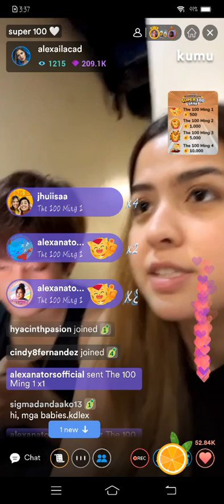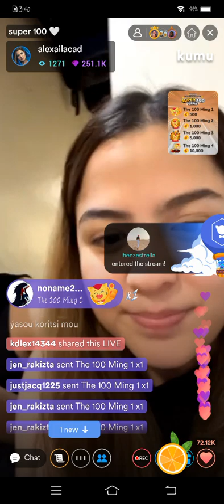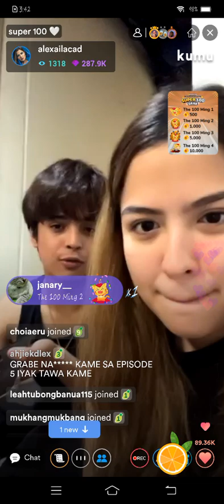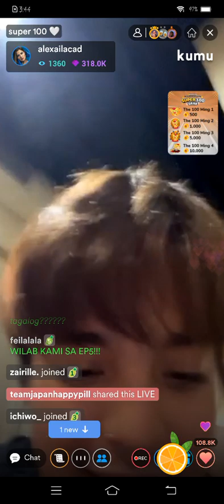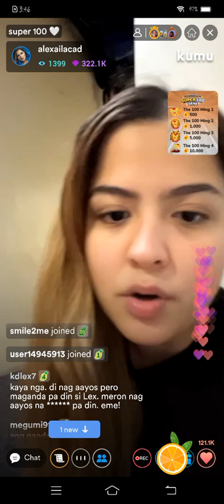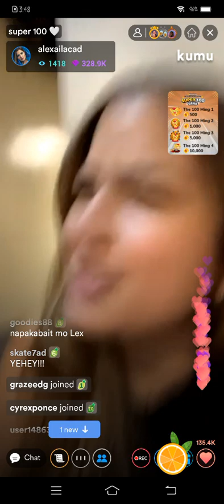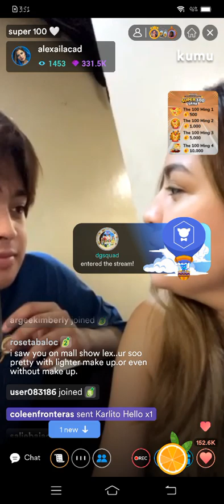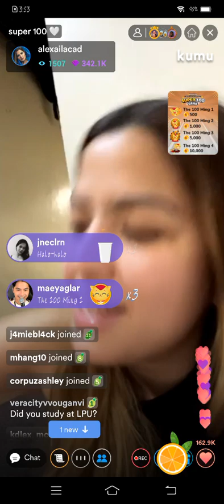KDLEX❤ SUPER KILIG SA LIVE😍😘! ALEXA ILACAD WITH KD ESTRADA KUMU LIVE UPDATE | JUNE 18, 2022